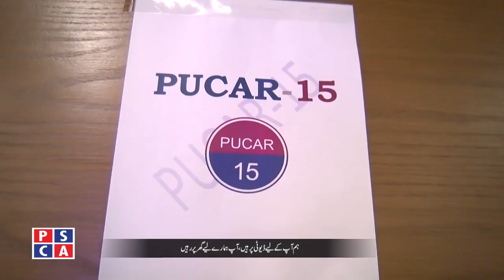PSCA Employee On Duty